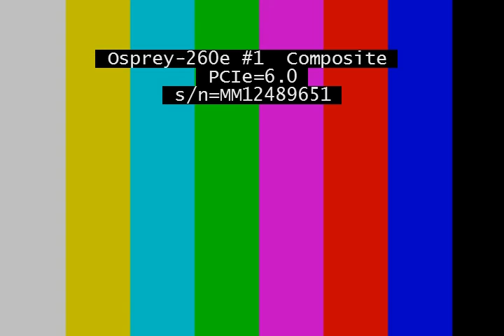基隆市議會 20160527 林右昌 B 報告事項 【議會演哪齣？】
報告事項
6.市長出國行程效益
7.德翔臺北擱淺後日揚7號海業8號從汙染區
進入卸魚區，規避停泊費及涉嫌汙染漁港。
8.城際轉運站
9.大慶大城(中和路)聯外道路
10.社會安全防護網
11.老舊社區停車改善
12.民宿執照核發區域
13.百福社區接駁公車
14.山坡地解編﹑開發回饋金徵收
15.和豐橋欄杆鏽蝕導致工人意外死亡
16.果菜市場週邊改善計畫
17.社區道路維修辦法
18.國小實驗辦法
19.易亂丟垃圾地點
20.教忠街168巷擋土牆崩塌
21.安樂區六合里新崙里里民會堂工程